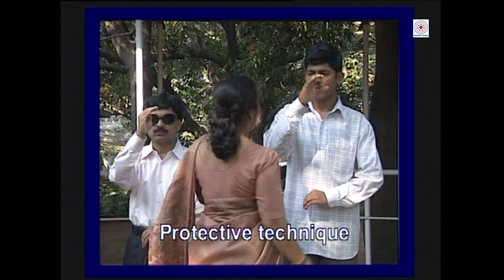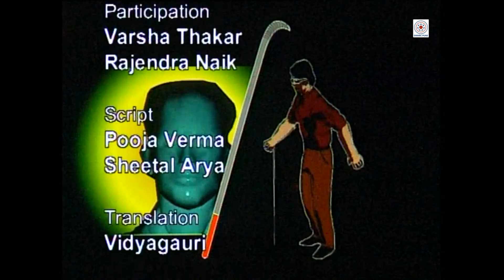D_68E_They too can Dare to Dream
On the occasion of World White Cane Day 15th October– we release a film “They too can dare to Dream” (English-2004). Watch this film on our YouTube Channel “EMMRC Pune – Heritage of Television Education” from Friday 15th October – 4.30pm onwards.

Credits:
Thanks to:
- National Association for Blind, Mumbai

Content Expert:
- Panna Mistry

Participation:
- Varsha Thakar
- Rajendra Naik

Script:
- Pooja Verma
- Sheetal Arya

Translation:
- Vidyagauri

Presenter:
- Harsha Kabra

Narration:
- Vidyagauri

Assistants:
- Silvaraj Pillay
- Kamruddin Shaikh
- Pundlik Sutar

Sound:
- Silas Kakade

Camera:
- Appa Chinchwade

Lighting:
- Sambhaji Nalawade

Titles:
- Vinod Kalgi

Animation:
- Ravindra Joshi

Editing:
- Pradeep Bhosale

Production Assistant:
- Sarla Bhirud

Produced by:
- Neelima Chavan

Presentation:
Pune.